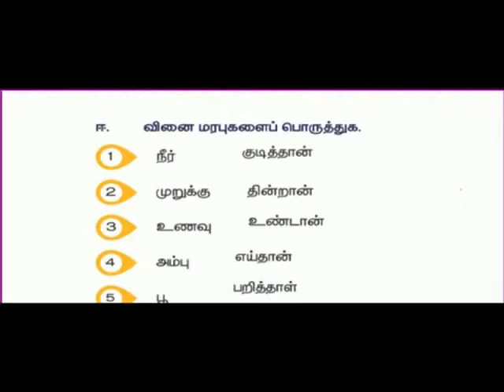என்ன சத்தம் பொருத்துக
V TAMIL TERM 1 LESSON 3 -MATCH THE FOLL